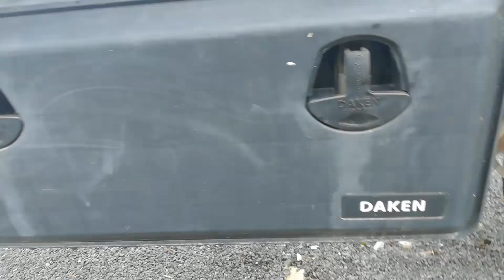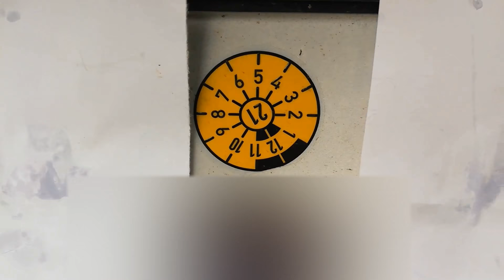Test i prezentacja przyczepy lawety do przewozu aut BORO typ garbatka, szwajcarka HIT CZY KIT?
Witam was serdecznie widzowie! Jest mi bardzo miło że odwiedziliście mój kanał.

Pierwszym tematem kanału są treści związane z motoryzacją takie jak: auta z Niemiec, sprowadzanie aut z Niemiec, handel autami z Niemiec, jak i gdzie kupić auto, jak załatwić formalności i na co uważać przy zakupie. Prezentował będę też oferty aut jakie są wystawione do sprzedaży.

Drugim tematem kanału są porady na temat życia codziennego w Niemczech, jak i gdzie uczyć się języka niemieckiego, jak znaleźć mieszkanie w Niemczech, jak znaleźć pracę.

Filmy 1x w tygodniu: zazwyczaj jest to wtorek godz.17.